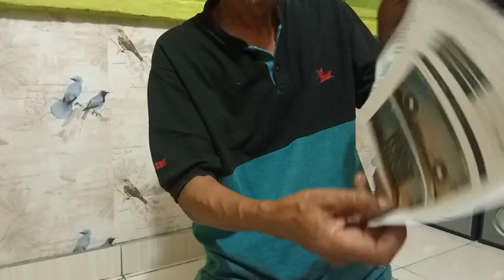Drone LU-3 Pro GPS fitur canggih harga 1 jutaan